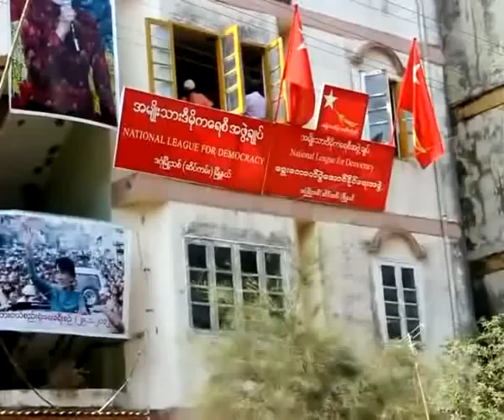A golden fighting peacock and a white star is the only symbol of NLD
ၾကယ္ႏွင့္ ခြပ္ေဒါင္းတံဆိပ္သာ အမ်ိဳးသားဒီမိုကေရစီ အဖြဲ႕ခ်ဳပ္ရဲ႕ အမွတ္အသားပါ

ရန္ကုန္တိုင္း ဒဂံုဆိပ္ကမ္းၿမိဳ႕နယ္ အမ်ိဳးသားဒီမိုကေရစီအဖြဲ႕ခ်ဳပ္ ေအာင္ႏိုင္ေရးအဖြဲ႕ေတြ ဦးေဆာင္ၿပီး မတ္လ ၂၇ ရက္ေန႔မွာ ဒဂံုဆိပ္ကမ္းၿမဳိ႕နယ္က ေတာင္သူလယ္သမားေတြ အမ်ားစု ေနထိုင္တဲ့ ၈၇၊ ၈၈၊ ၉၀ နဲ႕ ၉၁ စတဲ့ ရပ္ကြက္ေတြ ကို သြားေရာက္ျပီး မဲဆြယ္စည္းရံုးေရးေတြျပဳလုပ္ခဲ့ပါတယ္။ေအာင္ႏိုင္ေရး အဖြဲ႕ဝင္ေတြက လယ္သမားေတြ အေနနဲ႔ ကိုယ္ႀကိဳက္တဲ့ ပါတီကို မဲေပးႏိုင္ျပီး အမ်ိဳးသား ဒီမိုကေရစီ အဖြဲ႕ခ်ဳပ္ကို မဲေပးခဲ့မယ္ဆိုရင္ ၾကယ္နဲ ့ ခြပ္ေဒါင္း တံဆိပ္ ပါတဲ့ အဖြဲ႕ခ်ဳပ္ အမွတ္အသားကိုသာ မဲေပးဖို ့ပညာေပး လုပ္ေဆာင္ခဲ့ၾကၿပီး မဲျပား နမူနာေတြကုိ လိုက္လံ ေဝငွခဲ့ၾကသည္ဟု သိရွိရပါသည္။